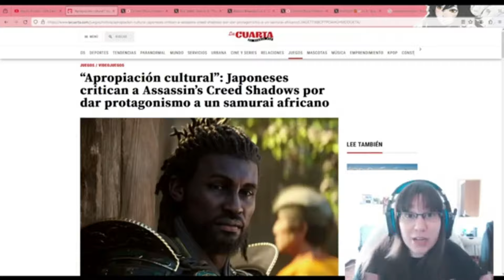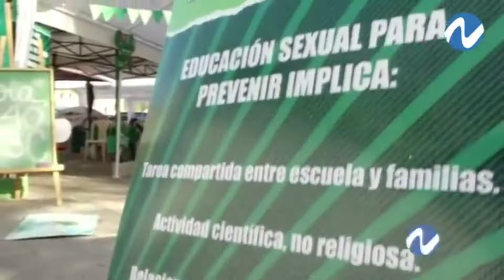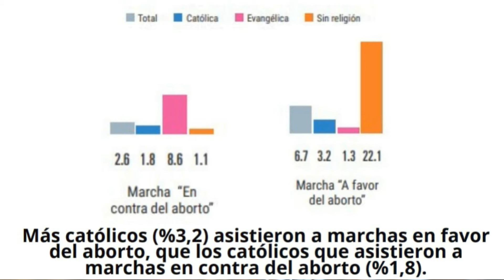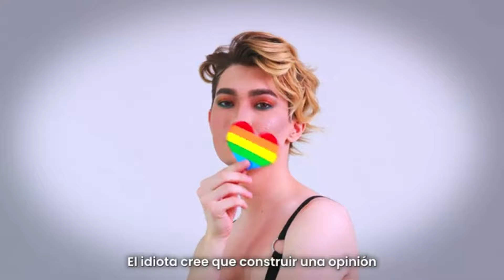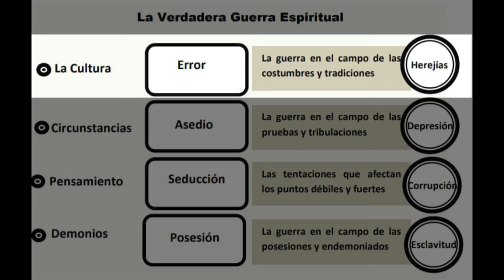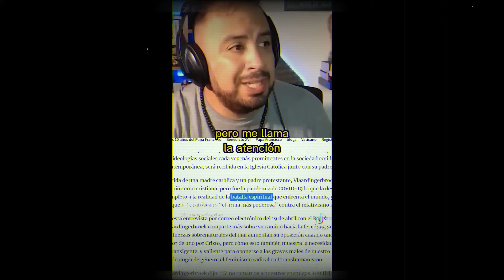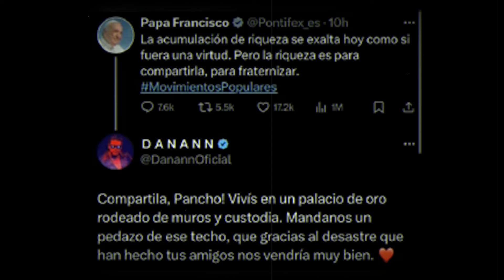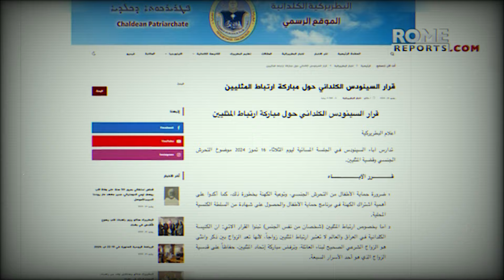La Batalla CULTURAL es una Batalla ESPIRITUAL... se recontrapudrió todo...